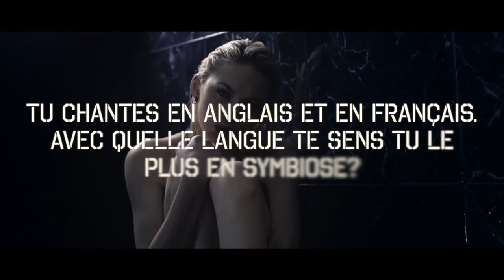Sophie Tith : Interview 2014 HD - Partie 2/2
Interview à l'occasion de la sortie du nouvel album de Sophie Tith, J'aime ça. 2014.